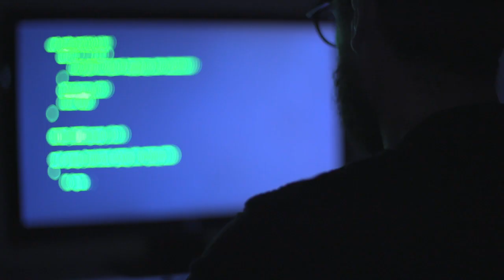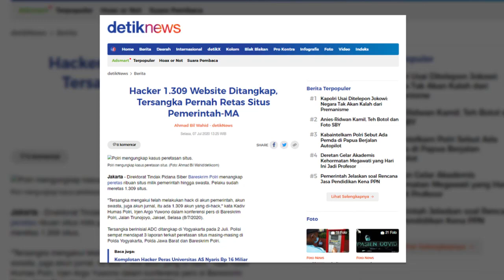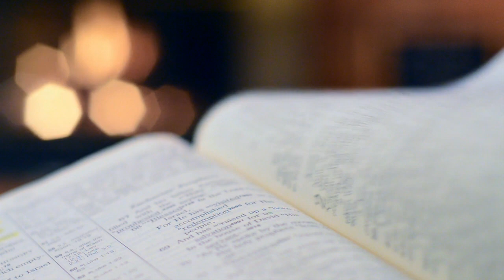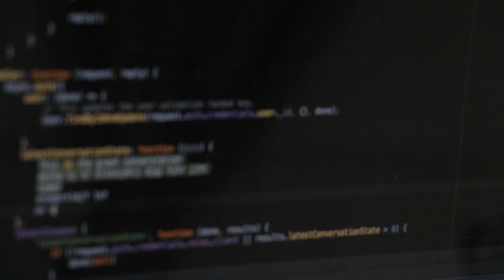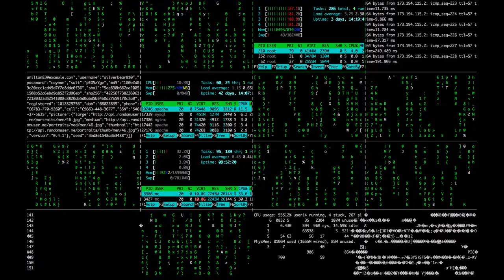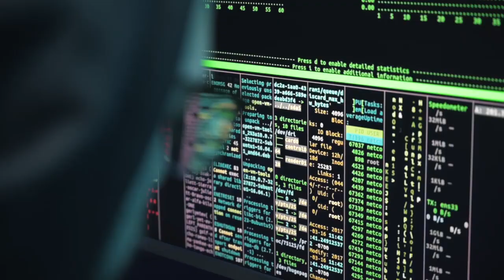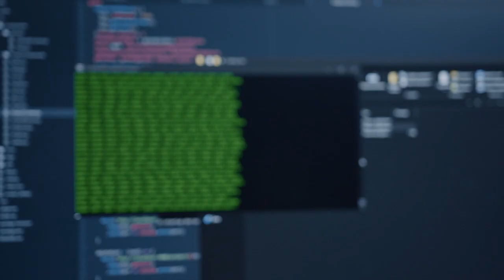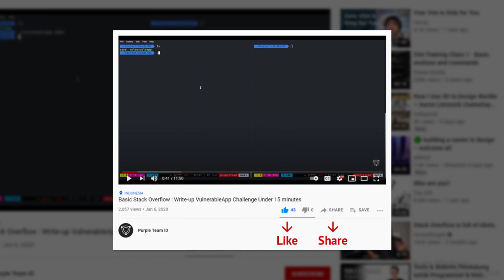Hacker baik? Ada kok!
Kalau kalian mendengar istilah hacker, apa sih yang ada di kepala kalian? Pasti sesuatu yang negatif bukan?

Nah kali ini kita akan membahas tentang "hacker baik". Hacker baik? Ada kok!

Hacker yang secara legal meretas sebuah sistem dan di bayar hahal pula. Tertarik? Tonton sampai selesai

0:00 Hacker yang baik
0:52 Apa itu profesi Penetration tester?
2:11 Gaji Penetration tester
2:29 Apa itu profesi Security Incident Responder?
3:12 Gaji Security Incident Responder
3:28 Apa itu profesi Security Engineer?
4:22 Gaji Security Engineer
4:39 Digital Forensic Investigator
5:33 Gaji Digital Forensic Investigator
5:50 Apa itu DevSecOps?
6:46 Gaji DevSecOps